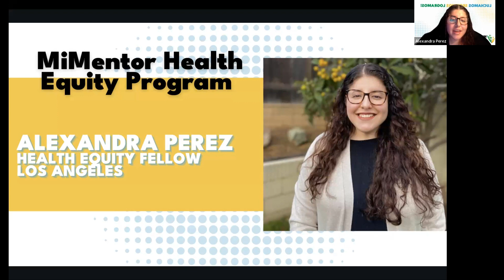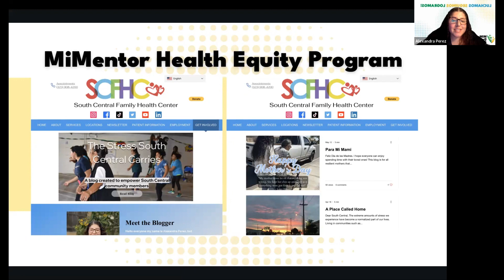Introduction to an Inaugural MiMentor Health Equity Fellow, Alexandra Perez | MiMentor Gala 2023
Address by Alexandra Perez, MiMentor Health Equity Fellow, Inaugural HEF Cohort 2023, placed at L.A. site-partner the South Central Family Health Center – delivered at the 7th Annual MiMentor Gala, May 26th 2023.